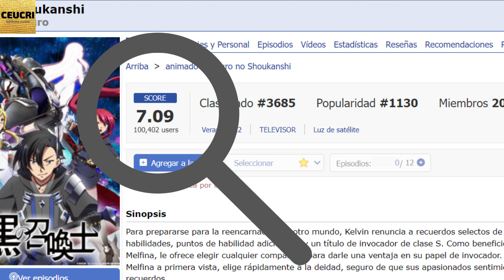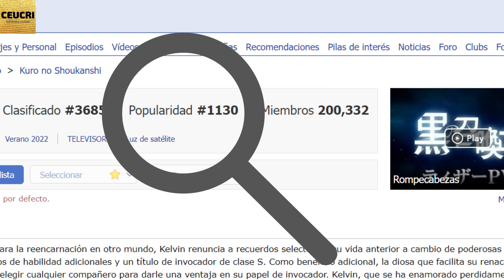BLACK SUMMONER 2 TEMPORADA ¿HABRÁ?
Toda la información sobre el anime black summoner y su 2 temporada.